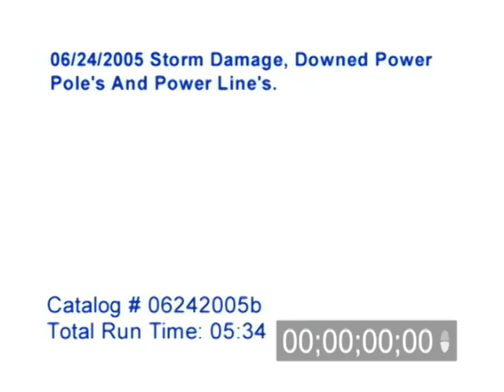6/24/2005 Storm Damage Aftermath from Lakeville, MN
06/24/2005 Storm Damage Aftermath Video. Video of downed power lines and power poles along with footage of crews repairing the power lines and power poles.
Footage shot after the line of severe storms hit the the towns of Lakeville and Farmington Minnesota.

Catalog #: 06242005b